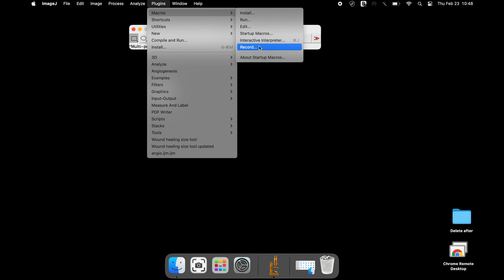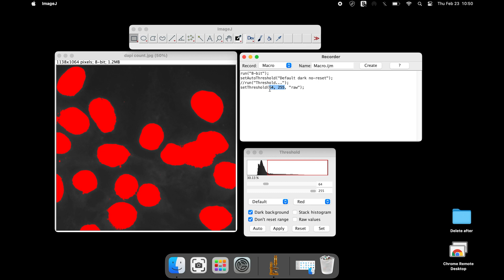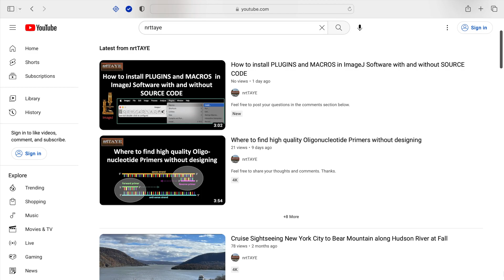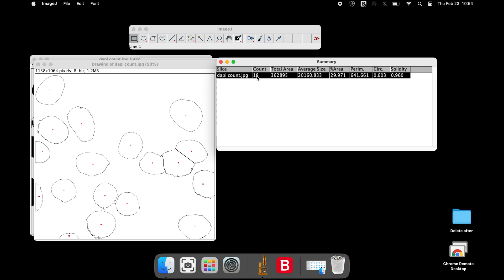How to RECORD and Create MACROS in ImageJ Software for analysis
Link to install PLUGINS and MACROS with and without source code in ImageJ software

If you have any questions please put it in the comments section.